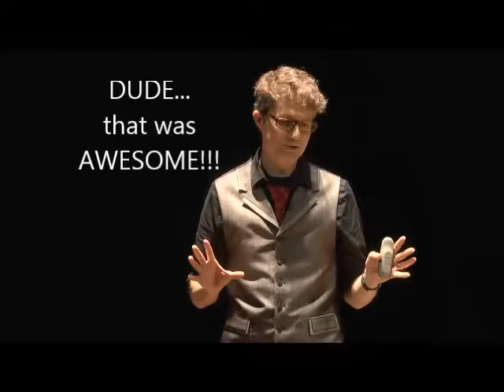Failure Leads to Success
This is not my video, it is cited in the video itself. I merely edited this video to fit a particular time constraint.